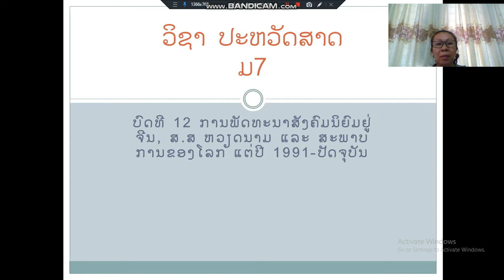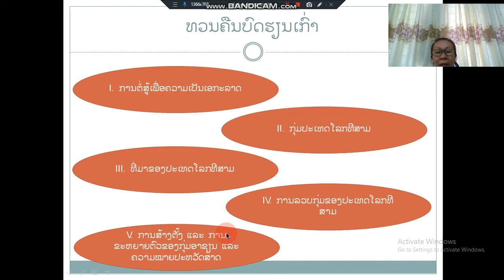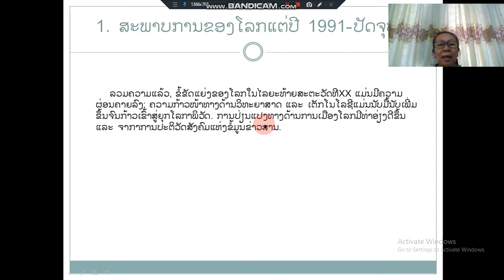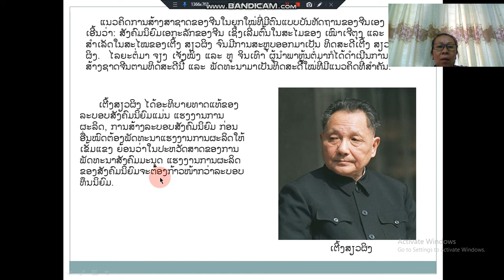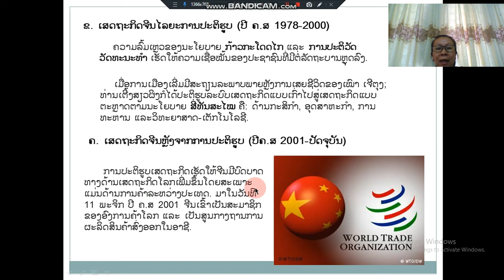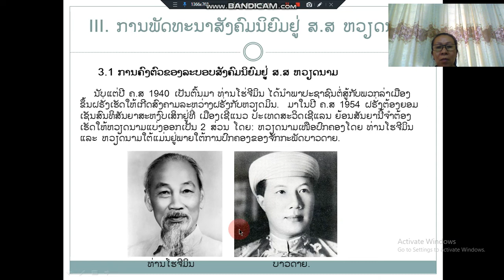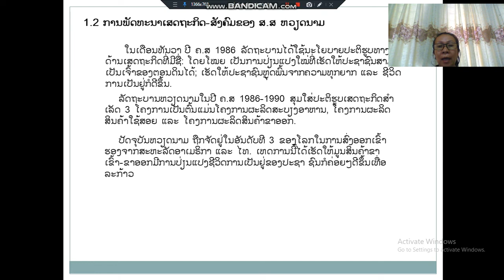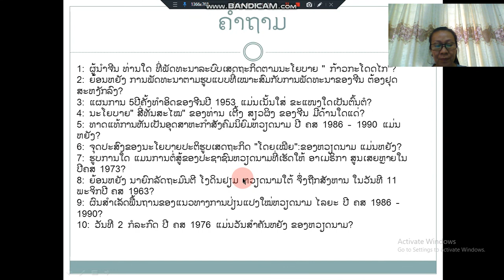ປະຫວັດສາດ ມ7 ບົດທີ 12